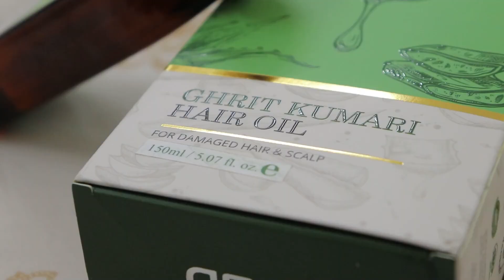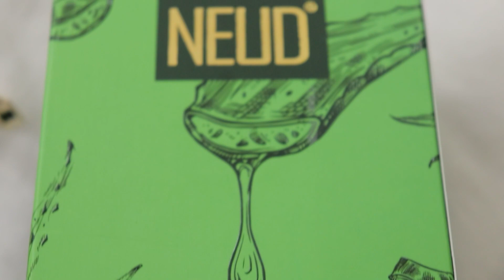I COMPLETELY CHANGED MY HAIR COLOUR || MOM PATHA DEATHUUU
Do you know THE WONDER OF GHRIT KUMARI in Hair Loss and Hair Growth?
NEUD brings the Premium Ghrit Kumari Hair Oil and Premium Ghrit Kumari Shampoo🌱

💚It is enriched with vitamin A, B12, C, vitamin E, and amino acids
💚Prevents scalp inflammation, itchiness, and patches
💚 Makes hair shiny, smooth, and bouncy

To Get Discount Use code -WD0824-DEAL5

Hey guys! After a long time, I decided to do a hair transformation by giving it a brand new colour.

You'll be surprised to see how it turned out after the colouring process.

check out Edwin style zone
THANK YOU SO MUCH EDWIN STYLE ZONE  FOR THIS